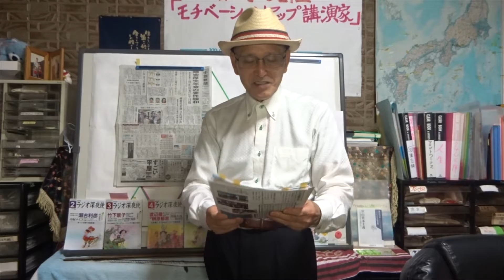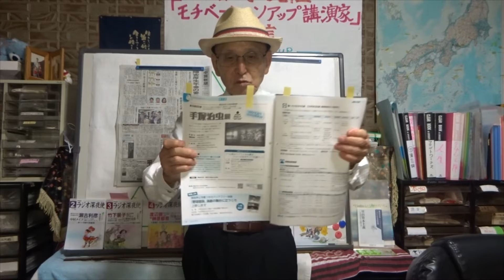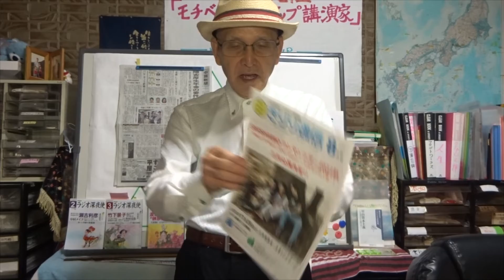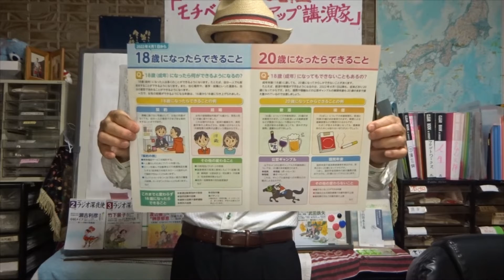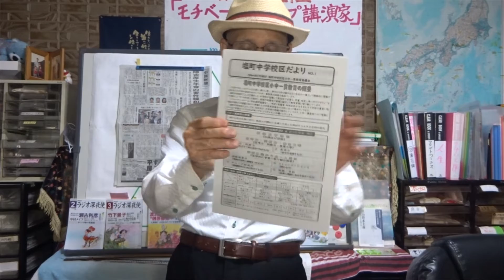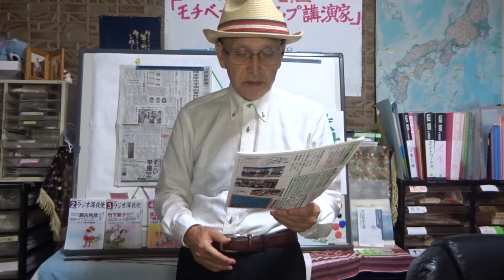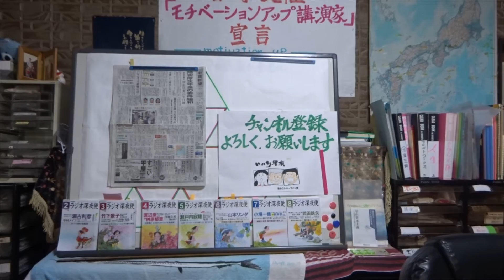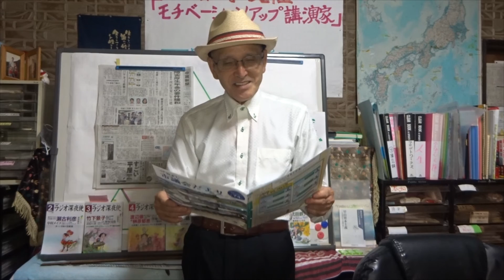三次市の地域情報 山村恵美子女性議長誕生で新しい風を期待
議会だより
田幸コミュニティだより
地域情報を観る
2022年8月15日(月) 　77回目の終戦記念日
※モチベーションアップ　講演家
◆「高齢者志民会議」会長に就任